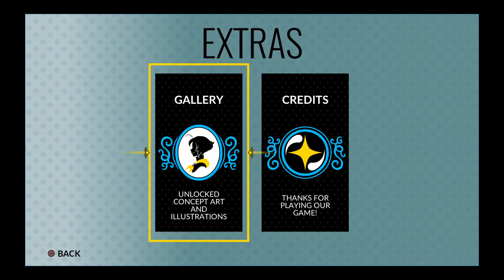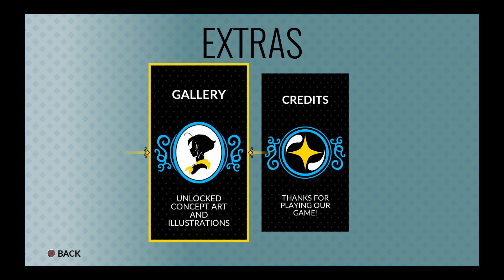Battle Chef Brigade Daily Cook OFF ( November 15th 2021 )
Greetings gamers it is I Froztgamer Coming to you for battle Chef Brigade

Daily Cook off today

November 15th 2021 Squidgle three judges

1 for Water and Earth

2 for Fire and Earth

3 for Fire

Mina vs Ziggy